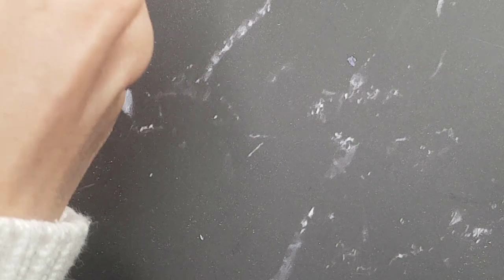Tuto pose américaine l Yournails International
✅ Retrouvez plusieurs formations d'initiations offertes dont une formation complètement GRATUITE sur "Comment vivre du métier de prothésiste ongulaire" sur le site web

MATÉRIEL UTILISÉ

DES QUESTIONS?